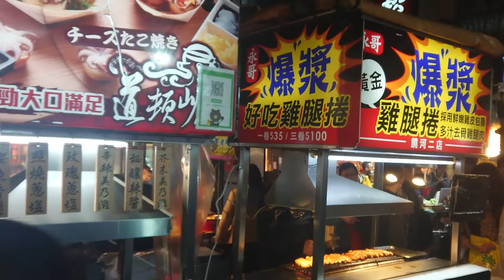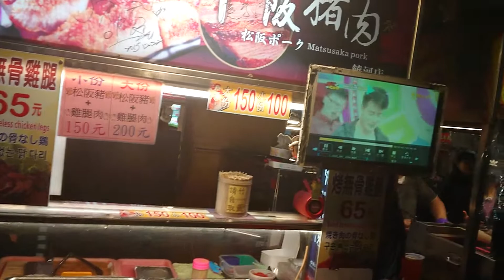Raohe Night Market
Many people like to visit raohe night market to buy food & other stuff. Taken on 27 December 2019.